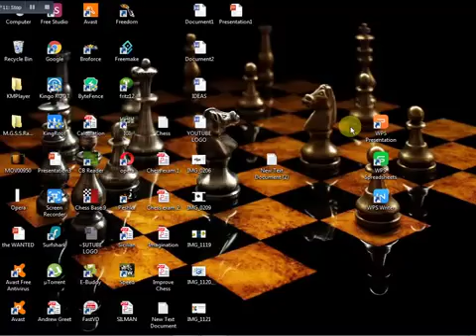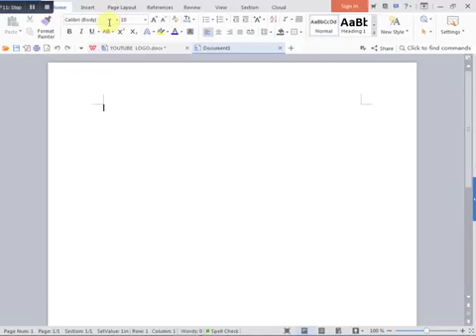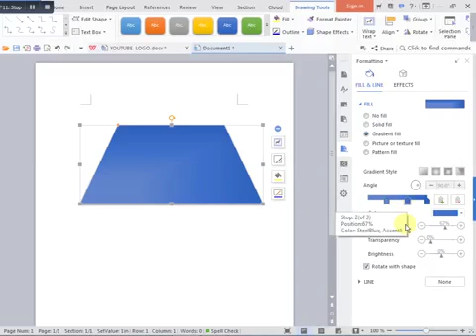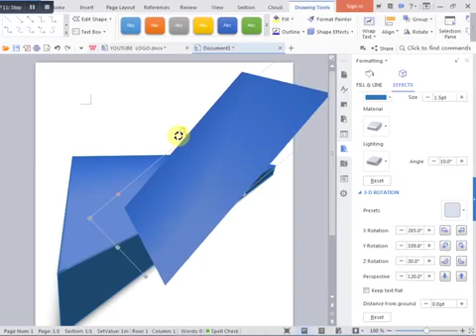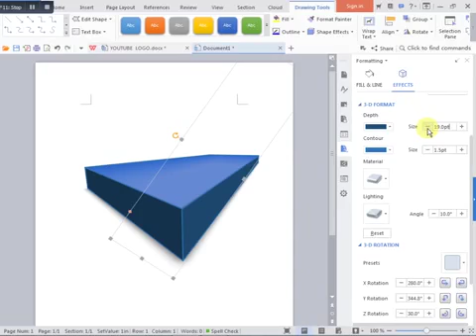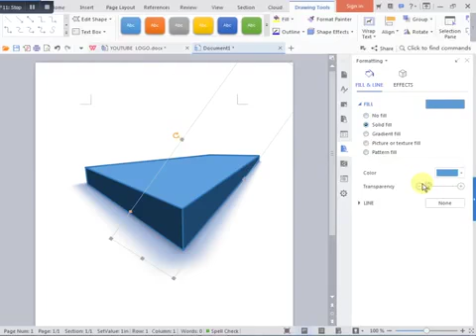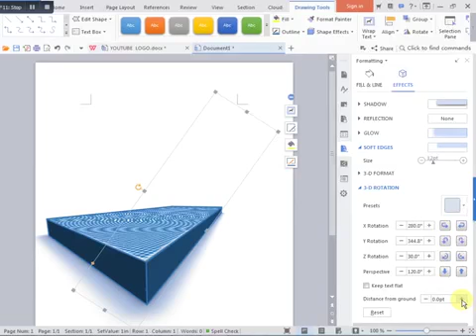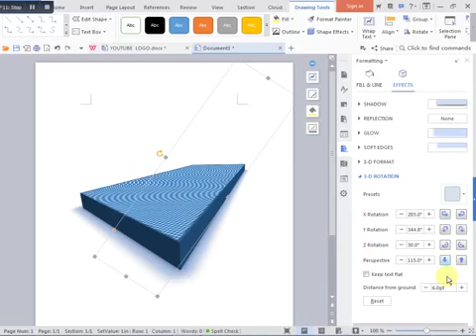How to make a 3D art on ms word or ms powerpoint|DIY life hacks and | by Ceylon awesome ideas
It's really interesting.its really true. Don't worry you can do it also fro me the wps office.